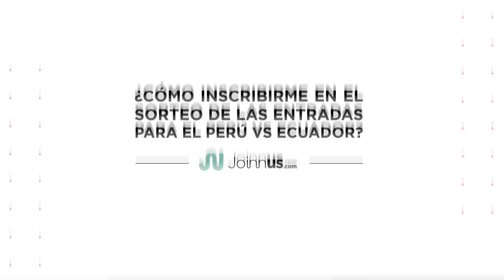FPF - Joinnus | ¿Cómo inscribirme en el sorteo de las entradas para el Perú vs Ecuador?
Conoce todos los detalles para poder comprar tu entrada para el Perú vs Ecuador este 15 de noviembre.

¿Cómo inscribirme en el sorteo de las entradas para el Perú vs Ecuador?